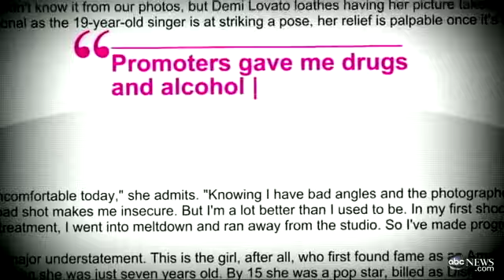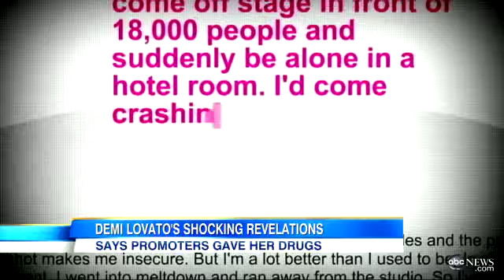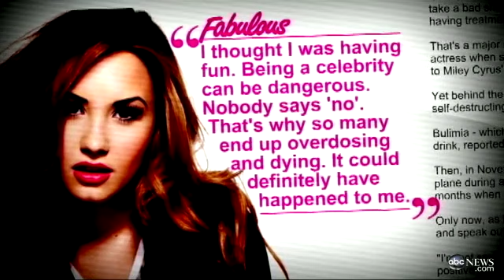Demi Lovato Says 'Promoters Gave Me Drugs' in Fabulous Magazine Interview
Demi Lovato shines on stage and on screen with a big smile and down home charm that catapulted her to stardom in her early teens, but the former Disney star's life has recently been filled with challenges.

At 20 years old, the singer and actress has battled depression and a stint in rehab, and in an interview with Fabulous, a British magazine, she talks about her experience with drugs and what happens behinds the scenes in Hollywood.

"Promoters gave me drugs and alcohol in restaurants or clubs," she said in the interview. "They wanted me to come back so I would be seen there."

While she wouldn't give specifics about her downward spiral, she touched on how she felt.

"What I can say is that I was depressed," she told the magazine. "I would come off stage in front of 18,000 people and suddenly be alone in a hotel room. I'd come crashing down and would try to find a way to recreate that feeling, to stay up."